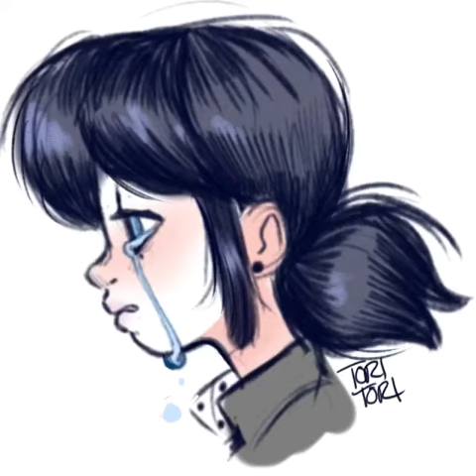Adrinette/Ladynoir amv - True Love